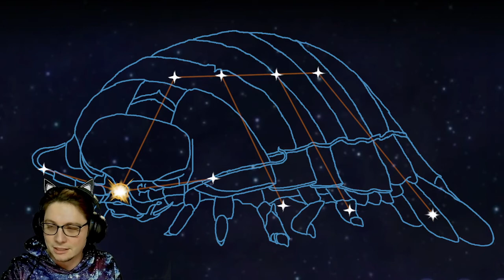Grim Dawn, Geschichte und Gedöns - Teil 1: Ein ganz normales Zombiespiel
Ich spiele Grim Dawn und rede mir dabei den Mund fusselig über die Lore und die Hintergrundgeschichte, lese jede Notiz die ich finden kann laut vor und rede mit jedem NPC der mich schief anguckt.
Und nebenher haue ich ein, zwei Gegner um.